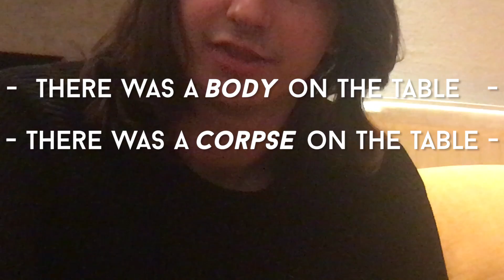Talking with my brother : ADVICE ON WRITING